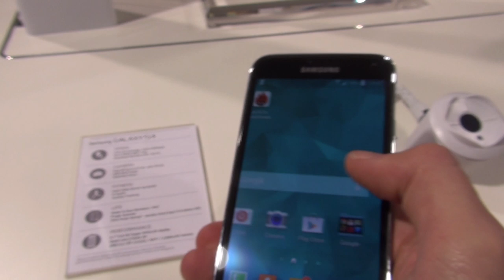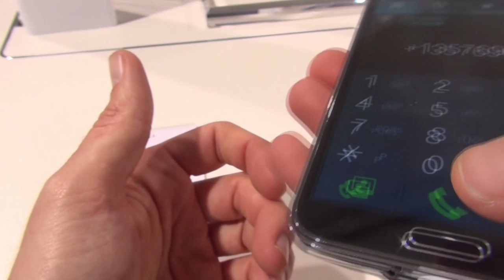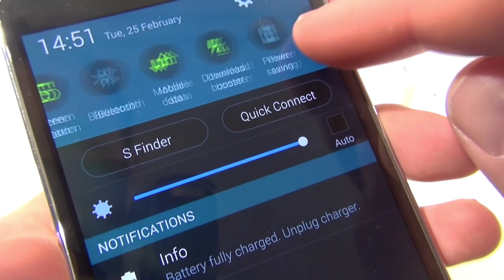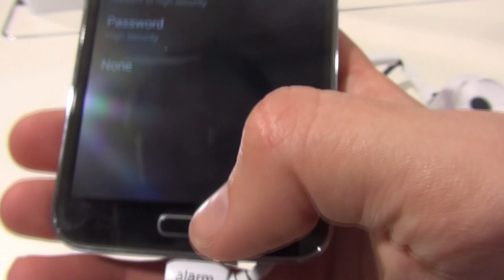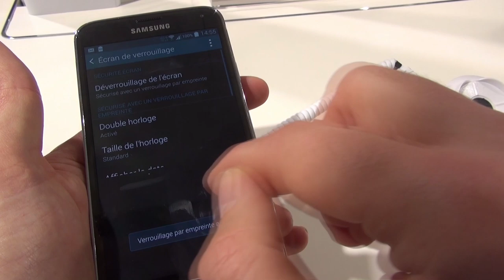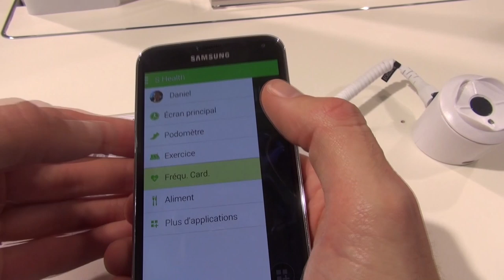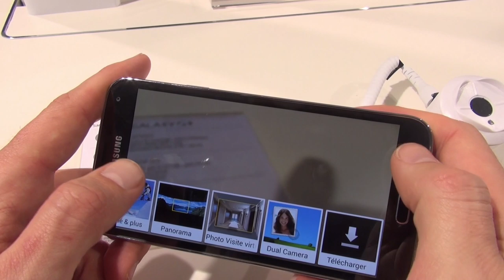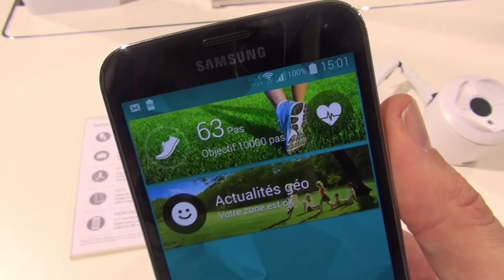Prise en main du Galaxy S5 : voici arriver le nouveau flagship de Samsung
Le Galaxy S5 conserve une partie de ce qui a rendu ses prédécesseurs si populaire. Un écran Super AMOLED offrant une résolution 1080p prend la majorité de la face de l'appareil. Le bouton « Home » permet désormais de relever vos empreintes digitales, une action qui peut être utilisée pour déverrouiller l'appareil ou vérifier vos achats en ligne.

Le smartphone est désormais plus robuste dans le sens où il offre une étanchéité, que ce soit à l'eau et à la poussière.

Le Galaxy S5 de Samsung est également le premier de la gamme à arriver avec la suite S Health.

Nous allons pouvoir mettre la main sur ce Galaxy S5 le 11 avril prochain.